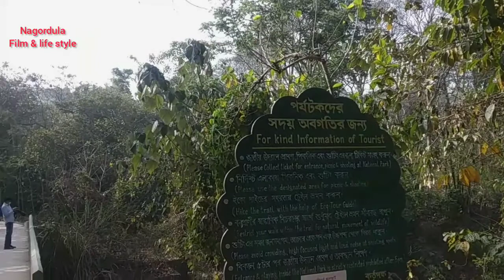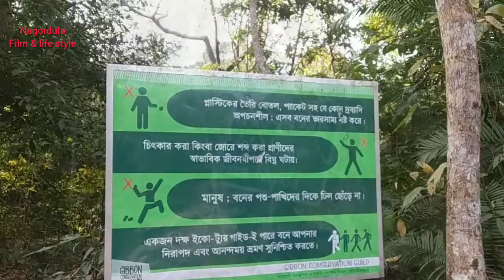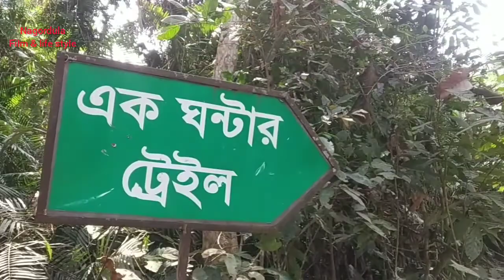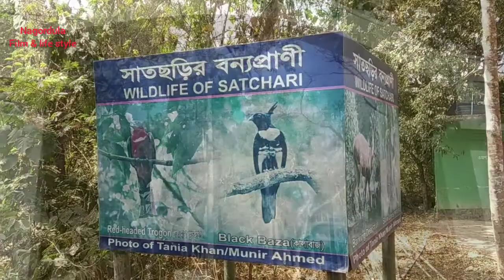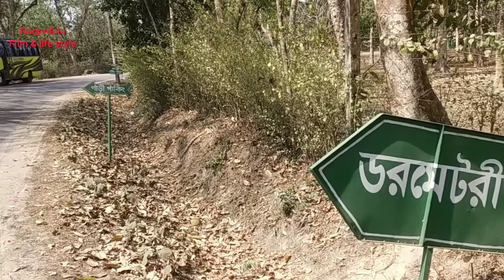সাতছড়ি জাতীয় উদ্যান। satchori national Park | Nagordula Film & Lifestyle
হবিগঞ্জের জাতীয় উদ্যান বাংলাদেশের একটি প্রাকৃতিক উদ্যান। ১৯৭৪ খ্রিষ্টাব্দের বন্যপ্রাণী সংরক্ষণ/সংশোধন আইনের বলে ২৪৩ হেক্টর এলাকা নিয়ে ২০০৫ খ্রিষ্টাব্দে "সাতছড়ি জাতীয় উদ্যান" প্রতিষ্ঠা করা হয়। এই উদ্যানে সাতটি পাহাড়ি ছড়া আছে, সেই থেকে এর নামকরণ সাতছড়ি । সাতছড়ির আগের নাম ছিলো "রঘুনন্দন হিল রিজার্ভ ফরেস্ট। বাংলাদেশের রাজধানী ঢাকা থেকে সড়ক পথে এর দূরত্ব ১৩০ কিলোমিটার। উদ্যানের কাছাকাছি ৯টি চা বাগান আছে। উদ্যানের পশ্চিম দিকে সাতছড়ি চা বাগান এবং পূর্ব দিকে চাকলাপুঞ্জি চা বাগান অবস্থিত। উদ্যানের অভ্যন্তরভাগে টিপরা পাড়ায় একটি পাহাড়ী উপজাতির ২৪টি পরিবার বসবাস করে। এই ক্রান্তীয় ও মিশ্র চিরহরিৎ পাহাড়ী বনভূমি ভারতীয় উপমহাদেশ এবং উন্দো-চীন অঞ্চলের সংযোগস্থলে অবস্থিত।সাতছড়ি জাতীয় উদ্যানে রয়েছে প্রায় ২০০’রও বেশি গাছপালা। এর মধ্যে শাল, সেগুন, আগর, গর্জন, চাপালিশ, পাম, মেহগনি, কৃষ্ণচূড়া, ডুমুর, জাম, জামরুল, সিধাজারুল, আওয়াল, মালেকাস, ইউক্যালিপটাস,আকাশমনি, বাঁশ, বেত-গাছ ইত্যাদির বিশেষ নাম করা যায়। জীববৈচিত্র্যঃ এ উদ্যানে ১৯৭ প্রজাতির জীব-জন্তু রয়েছে। এর মধ্যে প্রায় ২৪ প্রজাতির স্তন্যপায়ী, ১৮ প্রজাতির সরিসৃপ, ৬ প্রজাতির উভচর। আরো আছে প্রায় ১৫০-২০০প্রজাতির পাখি। এটি বাংলাদেশের একটি সংরক্ষিত বনাঞ্চল এবং পাখিদের একটি অভয়াশ্রম। বনে লজ্জাবতী বানর, উল্লুক (Gibbon), চশমা পরা হনুমান (Langur), কুলু বানর (Macaque), মেছো বাঘ, মায়া হরিণ (Barking Deer) ইত্যাদি; সরিসৃপের মধ্যে সাপ; পাখির মধ্যে কাও ধনেশ, বনমোরগ, লালমাথা ট্রগন, কাঠঠোকরার, ময়না, ভিমরাজ, শ্যামা, ঝুটিপাঙ্গা, শালিক, হলুদ পাখি, টিয়া প্রভৃতির আবাস রয়েছে। এছাড়া গাছে গাছে আশ্রয় নিয়েছে অগণিত পোকামাকড়, ঝিঁঝিঁ পোকা তাদের অন্যতম।সাতছড়ি জাতীয় উদ্যানের ভিতর সাতটি ছড়া বা ঝর্না আছে যেখান থেকে এর নামকরণ করা হয়েছে সাতছড়ি। পর্যটকদের দৃষ্টি নন্দন স্থানের মধ্যে সিলেট বিভাগের হবিগঞ্জ জেলার চুনারুঘাট উপজেলার সাতছড়ি জাতীয় উদ্যান একটি। দেশের ১০ টি জাতীয় উদ্যানের মধ্যে এটি অন্যতম। এর আয়তন ২৪২.৮২ হেক্টর বা ছয়শ’ একর। এটি রঘুনন্দন হিল রিজার্ভ ফরেস্টের একটি অংশ। ঢাকা থেকে প্রায় ১৩০ কিলোমিটার উত্তর-পুর্ব দিকে এবং শ্রীমঙ্গল থেকে ৬০ কিলোমিটার দক্ষিণ-পশ্চিমে অবস্থিত। সাতছড়ি জাতীয় উদ্যান একটি ট্রপিকেল রেইন ফরেস্ট বা মিশ্র চির সুবুজ এবং পাতাঝরা বন। ইকো ট্যুর গাইডের সাহায্য নিয়ে জীব বৈচিত্র্যে ভরপুর সাতছড়ি উদ্যানে হাইকিং করলে অপূর্ব বনশ্রী হৃদয়ে দাগ কাটবে নিঃসন্দেহে। যা নিজের চোখে এবং বাস্তবে উপভোগ না করলে বোঝা সম্ভব নয়। হাজারো পর্যটক প্রাকৃতিক দৃশ্য পরিভ্রমণে আসেন।এটির মধ্য দিয়ে পানিহীন ৭টি ছোট খাল বা ছড়া প্রবাহিত হয়েছে। যা বর্ষায় পানি এলেও তা শুকিয়ে যায়। তবে অবাক হওয়ার কথা, ছড়াগুলোর মধ্যে প্রকৃতি তার নিয়মে বিছিয়ে রেখেছে পানি বিহীন দুধের ন্যায় সাদা বালু। দুধ রং বালুর ওপর হেঁটে যেতে পারো উদ্যানের অভ্যন্তরে। তখন মনে হবে এ যেন প্রকৃতির সাদা গালিচার অভ্যর্থনা। ছড়ার পথে হাঁটতে হাঁটতে চারদিকে চোখ রাখলে দেখতে পাবেন বিভিন্ন প্রজাতির বৃক্ষরাজি ও নাম না জানা অসংখ্য লতাপাতা। উল্লেখযোগ্য বৃক্ষের মধ্যে চাপালিশ, আউয়াল, কাঁকড়া, হারগাজা, হরতকি, পাম, লটকন, আমড়া, গামার, কাউ, ডুমর ইত্যাদি। এ বৃক্ষগুলোর ফল খেয়ে বনে বসবাসকারী প্রাণীরা বেঁচে থাকে। বনে বসবাসকারী প্রাণীদের মধ্যে রয়েছে উল্লুক, বানর, চশমা বানর, হনুমান ইত্যাদি। পাখিদের মধ্যে শ্যামা, ময়না, বসন্ত বাউরী, ফোটা কণ্ঠী সাতবাইলাসহ অচেনা অনেক পাখিরা তাদের সুমধুর ধ্বনিতে মুখরিত করে।নিসর্গ সহায়তা প্রকল্পঃ   “নিসর্গ” নামের একটি এনজিও, বন বিভাগের পাশাপাশি, তাদের ‘নিসর্গ সহায়তা প্রকল্প’-এর অধীনে এই জাতীয় উদ্যানের দায়িত্ব পালন করে। নিসর্গের তত্ত্বাবধানে বন সংরক্ষণ ছাড়াও, বনে ইকো-ট্যুর পরিচালিত হয়। এছাড়া নিসর্গ প্রকল্পের অধীনে বিভিন্ন সৌখিন দ্রব্যাদির বিক্রয় হয়ে থাকে।কিভাবে যাওয়া যায়:হবিগঞ্জ জেলার চুনারুঘাট উপজেলার রঘুনন্দন পাহাড়ে অবস্থিত এই উদ্যান । বাংলাদেশের রাজধানী ঢাকা থেকে সড়ক পথে এর দূরত্ব ১৩০ কিলোমিটার। উদ্যানের কাছাকাছি ৯টি চা বাগান আছে। উদ্যানের পশ্চিম দিকে সাতছড়ি চা বাগান এবং পূর্ব দিকে চাকলাপুঞ্জি চা বাগান অবস্থিত। উদ্যানের অভ্যন্তরভাগে টিপরা পাড়ায় একটি পাহাড়ী উপজাতির ২৪টি পরিবার বসবাস করে। এই ক্রান্তীয় ও মিশ্র চিরহরিৎ পাহাড়ী বনভূমি ভারতীয় উপমহাদেশ এবং উন্দো-চীন অঞ্চলের সংযোগস্থলে অবস্থিত।

👍 যদি ভিডিওটি আপনার ভাল লাগে তাহলে অবশ্যই একটা লাইক দিবেন এবং বন্ধুদের সাথে শেয়ার করবেন। আমাদের চ্যানেলের নতুন দর্শক হলে অবশ্যই চ্যানেলটি সাবসক্রাইব করবেন, যদি সাবসক্রাইব করে থাকেন আপনাকে ধন্যবাদ।

👉   ANTI-PIRACY WARNING   👇👇👇👇👇
This content is Copyright to Nagordola Film & Lifestyle. Legal action will be taken against those who violate the copyright of the following material presented.